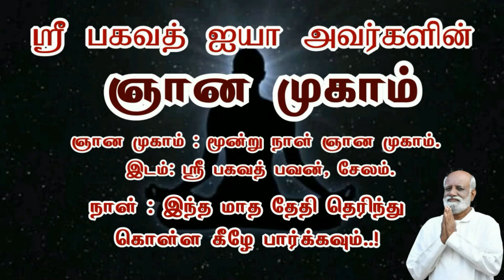எண்ணங்கள் உணர்ச்சிகள் 1 வினாடி போதும் ஆனால் நடைமுறையில் அப்படி முடிவதில்லையே ஏன் - Sri Bagavath ஐயா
Sri பகவத் ஐயா Introduction Whatsapp குழுவில் இணைய எண்ணங்கள் உணர்ச்சிகள் 1 வினாடி போதும் ஆனால் நடைமுறையில் அப்படி முடிவதில்லையே ஏன் - Sri Bagavath ஐயா

3 நாள் ஆன்மிக முகாம் (ஞான முகம்),
1 நாள் நிகழ்ச்சிகள் மற்றும் கார்ப்பரேட்டுகளுக்கான பிற  நிகழ்ச்சிகள் ஆகியவை ஸ்ரீ பகவத் மிஷனால் நடத்தப்படும் பல்வேறு வகையான நிகழ்ச்சிகளாகும்.

தொடர்பு விபரங்கள்
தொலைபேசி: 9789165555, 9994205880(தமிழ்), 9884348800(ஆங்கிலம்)